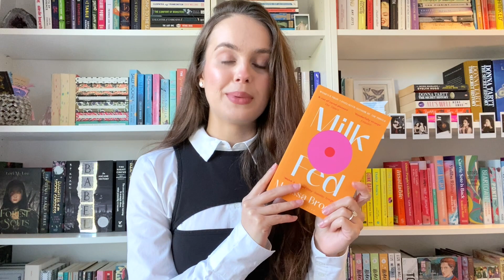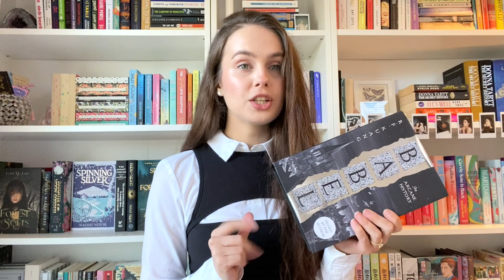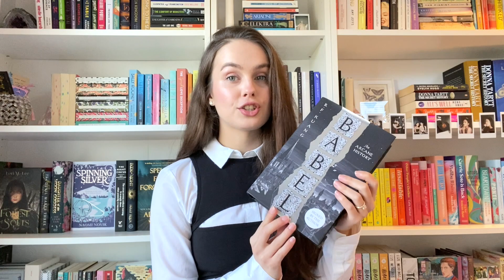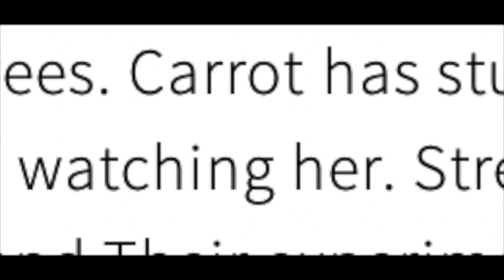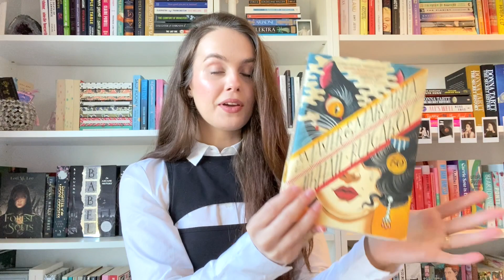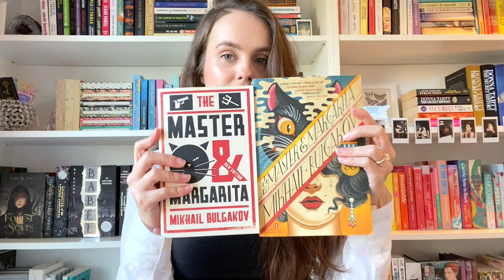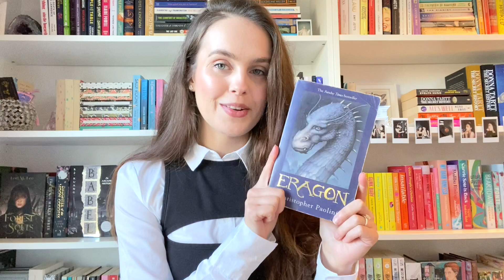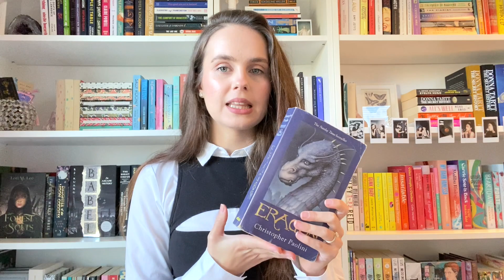23 books I want to read in 2023 🤓 new releases & re-reading favourites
Open me 💌

♡ Time Stamps ♡
00:00-01:44 introduction
01:44-07:34 2023 new releases
07:34-14:26 unread owned books
14:26-17:44 series to continue
17:44-21:43 re-reads
21:43-22:24 goodbye